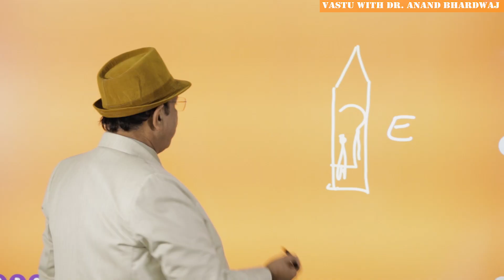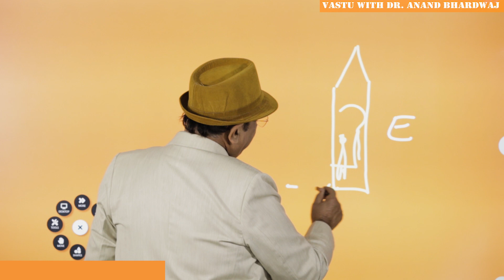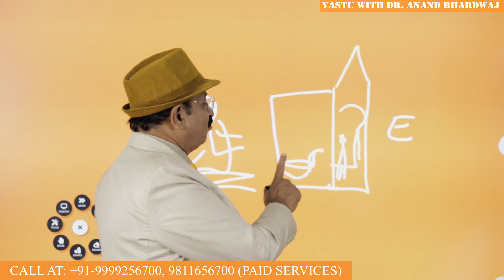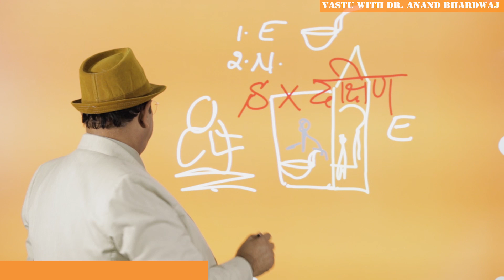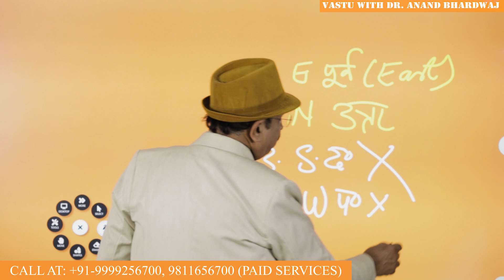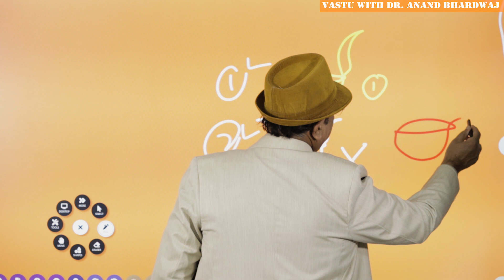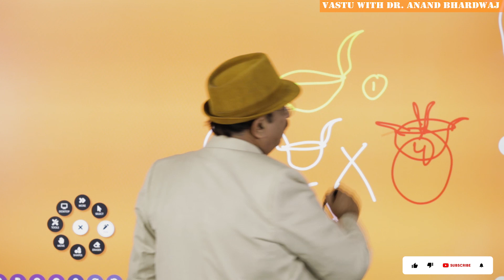बड़े-बड़े नास्तिक भी बन जाते हैं आस्तिक-आखिर तकदेखो ये वीडियो Deepak ki lo in which direction in pooja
पूजा में दीपक या ज्योति की लौ किस तरफ? अपनी पूजा या भगवान की? Deepak ki lo in which direction in pooja is a common question and so the best direction of Deepak in pooja place is a common topic in Vastu. But Jyoti ki lo in which direction in pooja and best direction of Jyoti in pooja place are still in dilemma because how to place Deepak in pooja is answered by different Vastu experts in the past and how to place Jyoti in pooja is also an important curiosity as the Vastu tips for home mandir are already defined by Dr. Anand Bhardwaj, the world famous Vastu consultant. People asked which direction does pooja room should face and the replied were astonishing because unless and until we know the cause or facts about any principle, it remains unanswered. बड़े-बड़े नास्तिक भी बन जाते हैं आस्तिक- आखिर तक देखो इस वीडियो को….. Dr. Anand Bhardwaj is going to define the minor and major points of Vastu and mandir which is known as puja place in Vastu shastra for home because mandir is a big mandir or big temple which is meant for the public only. Deepak ki lo in which direction in pooja and best direction of Deepak in pooja place are the two major questions which look very difficult to be answered because when we talk about Jyoti ki lo in which direction in puja then it is the responsibility of a Vastu consultant like Dr. Anand Bhardwaj Vastu expert who deals in Vastu corrections without demolitions and deals in Vastu for home. Best direction of Jyoti in puja place is also defined by him and he tells how to place Deepak in puja because Deepak or Jyoti are the important parts in a puja place and without which lightning the puja cannot be performed properly says Dr. Anand Bhardwaj Vastu consultant is going to give you some Vastu tips for home mandir and says which direction does pooja room should face because Vastu for pooja room is a common topic and everybody has defined his own views on puja place for mandir of house but Dr. Anand Bhardwaj is focusing on the specific factor that is Deepak ki lo and best direction of Jyoti in puja place. Has this topic becomes very important and very interesting because after the debate between so many learned pandit and learning Vastu shastra we come to a conclusion that Vastu tips for home mandir should be known to everybody not only in India but also in abroad including southern hemisphere. Which direction does pooja room should face and Vastu for pooja room are two topics which we discussed in this youtube video in Hindi? There is one more big question dead people photos in house and where to place the photo of ancestors or deceased people who are not in the world alive and Vastu totally prohibits using the photos and ideas of dead people or ancestors or deceased people in puja place because sometimes the puja place for puja room is very auspicious and we keep the gods idols in the puja place. Pooja room in kitchen and Vastu for pooja please are 2 topics which are interested but pooja room Vastu direction is to be defined in a detailed way because pooja room in bedroom and pooja room ki direction are very different topics which should be discussed in the open seminars and symposiums. Vastu tips for pooja room in Hindi or also defined by Dr. Anand Bhardwaj.